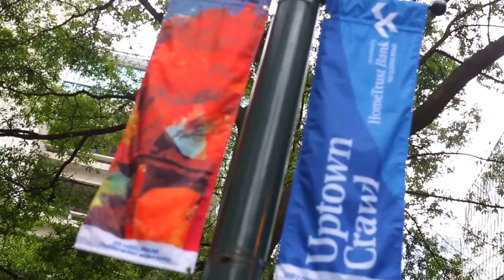Charlotte on the Cheap summer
Free summer fun in Charlotte. for 100+ free things to do every week. Music in video by Time Sawyer.